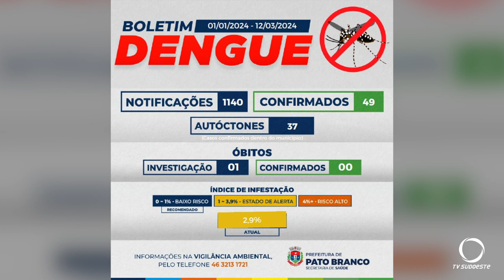Em uma semana Pato Branco confirma 15 novos casos de dengue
Saúde: Em uma semana Pato Branco confirma 15 novos casos de dengue. A Secretaria de Saúde pede a ajuda da população para o combate a proliferação do mosquito transmissor da doença.